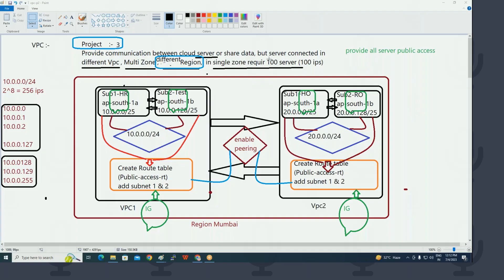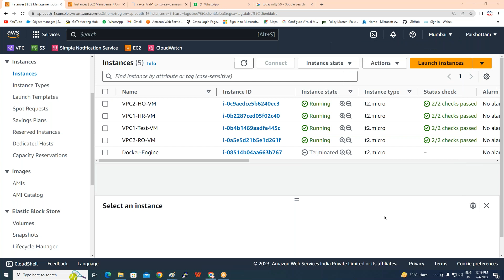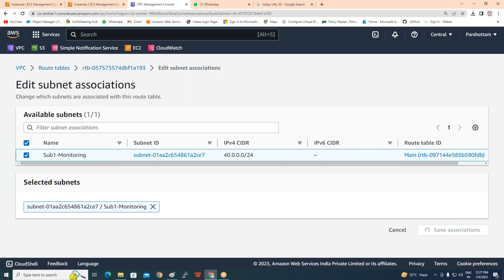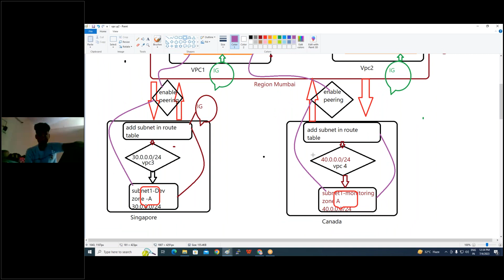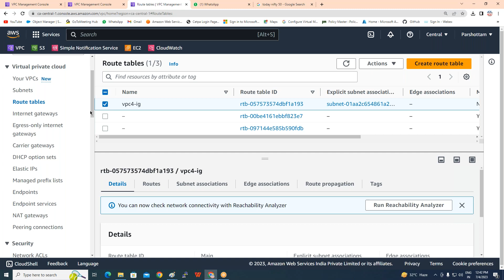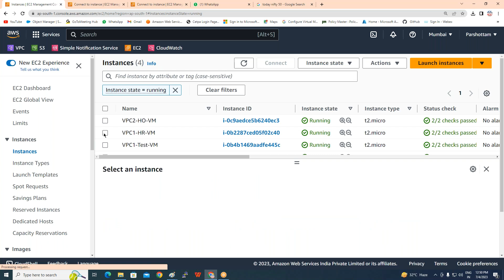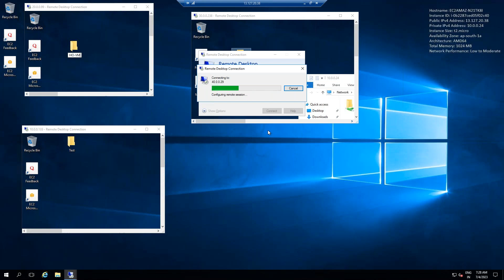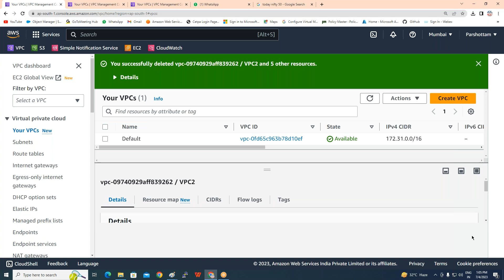VPC Session 3 Provide Communication and sharing data between Different Region VPCs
what is global vnet peering
# enable peering between two different region vpc